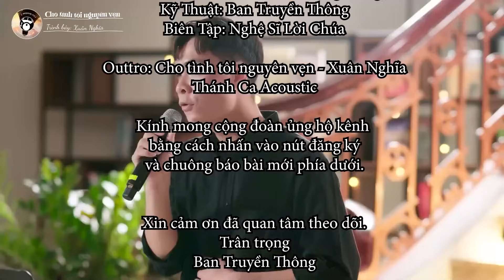Thánh Giá Chuộc Tội Đời Tôi 👍 Bài Giảng Cha Phạm Quang Hồng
Bài Giảng: Thánh Giá Chuộc Tội Đời Tôi 🎙️ Cha Phạm Quang Hồng - Thứ Năm Tuần 23 TNA 14/9/2023
● Thánh Giá hay thập tự giá
● Có Đấng đã cứu chuộc đời tôi

🙏 Giờ lễ Trực Tuyến: 6.30pm Thứ Ba đến Thứ Sáu | 6.00pm Thứ Bảy (phụng vụ Chúa Nhật) | 9.00am Chúa Nhật. Múi giờ (UTC+8:00) Perth - Tây Úc. Nếu ở VN thì sớm trước 1 tiếng.

Trân trọng.